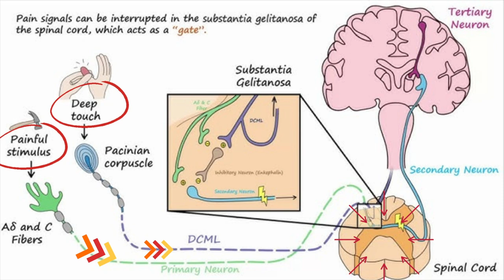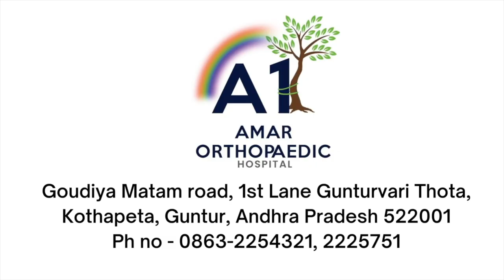Pain killer ointment (gel) | How it works? Joint pains | Knee pain | Dr Ramprasad Kancherla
There are multiple brands of ointments and gels available over the counter and they are used rampantly for pain relief. But have you ever thought what it has besides pain killer medication. This video is for you.
The doctor explains the components of the topical medications and mechanisms by which they work in this video clearly.